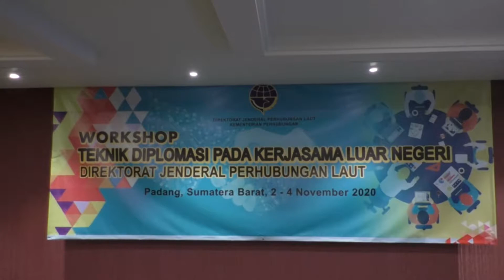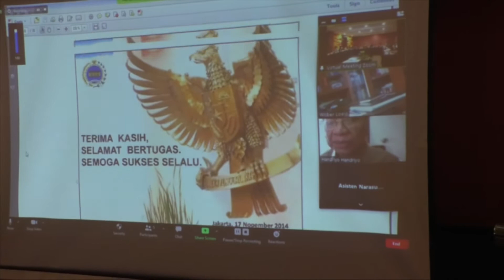Mercure Hotel Padang West Sumatra Meeting & Table Manner